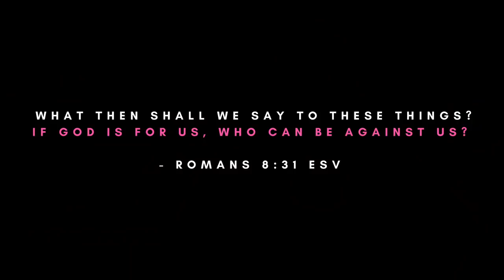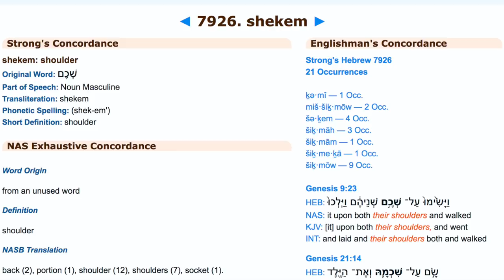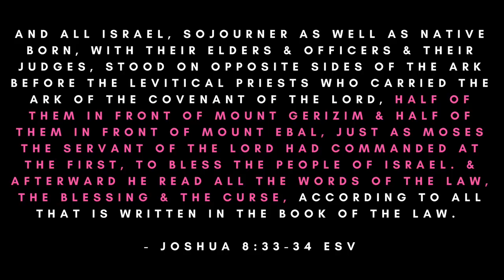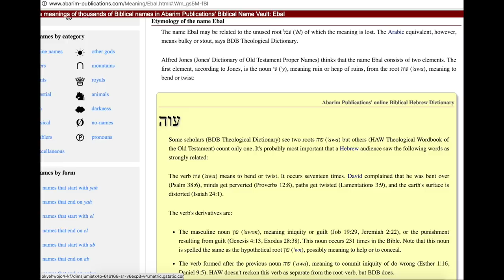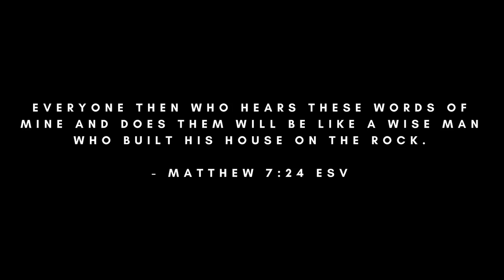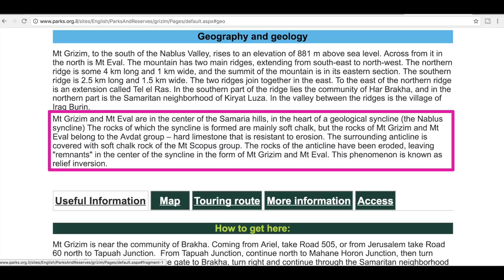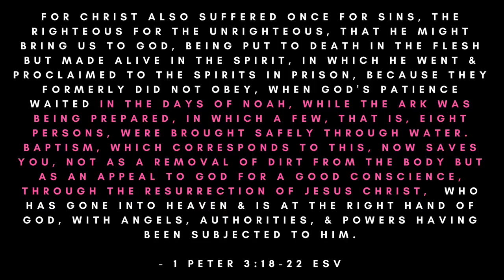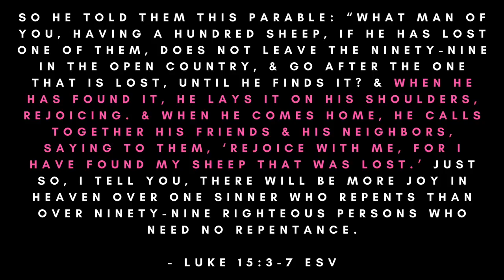💯 God's promises FULFILLED (You’ll never look at this story the same way!) Genesis 12:6-7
When God gives you a promise, know that you can take that to the bank. God keeps it 100 and is always true to His Word, but do you trust Him to bless you?

Today on CrackYourBible, we’re talking about how no matter what, God always stays true to His Word to fulfill the promises He spoke over you. When God makes a promise, best believe that He will make sure that no matter what, this promise will come into fruition.

From the Bible we know that:
What people meant for evil, God can change it for good. Genesis 50:20
God works all things together for good for those who love Him. Romans 8:28
When God is for us, who can be against us? Romans 8:31
Canaanites were in the land of Canaan. Genesis 12:6
God appeared to Abram at Shechem. Genesis 12:7
On Mt. Gerizim and Mt. Ebal, God laid out His blessings and curses. Deuteronomy 11:26-32
Mt. Gerizim and Mt. Ebal is where the children of Israel went into the Promised Land. Joshua 8:33-34
Build your house on the Rock. Matthew 7:24
God is the rock of our salvation. Psalm 62:7
Heaven and earth will pass away, but God’s Word will never pass away. Matthew 24:35
Noah’s flood was symbolic of baptism. 1 Peter 3:18-22
Jesus is the stone that was rejected but became the cornerstone. Psalm 118:22, Acts 4:11
When a lamb was found, it was put on the Shepard’s shoulder and He rejoiced that what was lost was now found. Luke 15:3-7

**Please contribute by adding subtitles in your language to my videos.**
This helps the channel by letting non-English speakers enjoy this video! I’ll be forever grateful and will give you a shout out in my newest video. Google credits you on every video you translate!